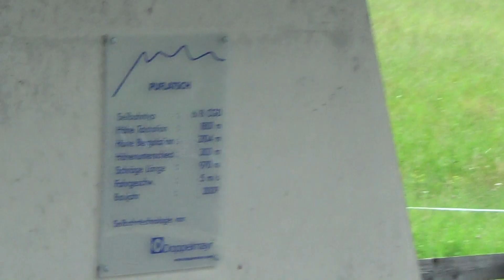Risalita integrale telemix Doppelmayr "Bullaccia" (in cabina) - Alpe di Siusi / Seiseralm (BZ)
Telemix Doppelmayr del 2009 che sostituisce una monoposto Zemella del 1982. In estate sono in linea solo le cabine.